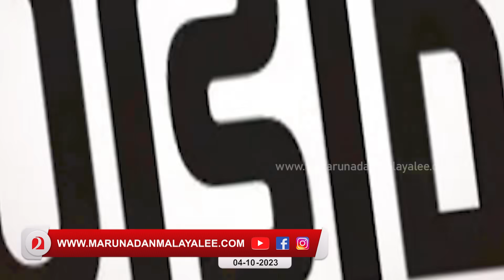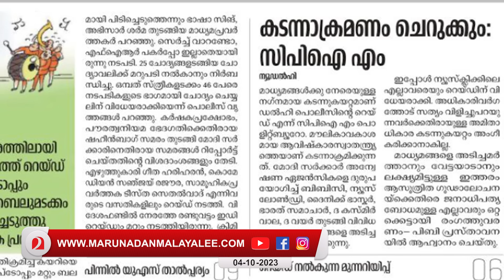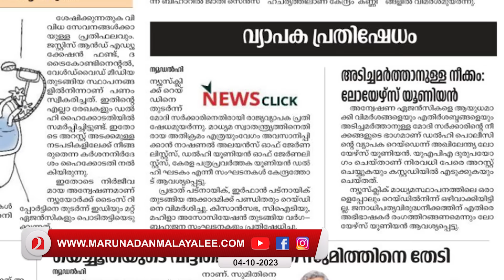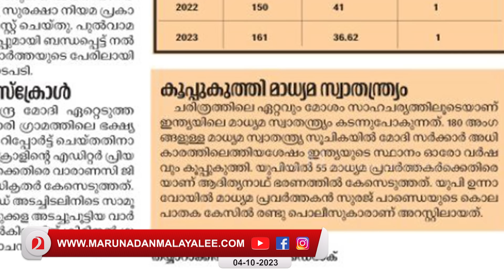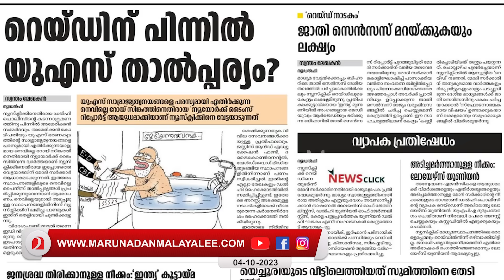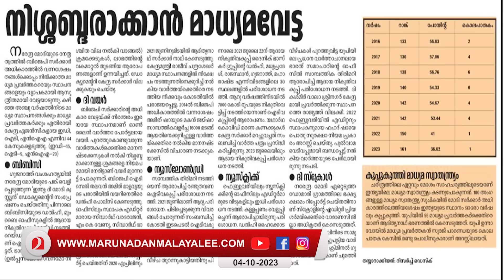ഇന്നത്തെ ദേശാഭിമാനി കണ്ടോ ..? ചിരിച്ചു പണ്ടാരമടങ്ങും ...I Deshabhimani about Newsclick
''മിണ്ടരുത് നാവരിയും ''
ആരാ പറയുന്നത് എന്നറിയാമോ ..?
ഇന്നത്തെ ദേശാഭിമാനി കണ്ടോ ..? ചിരിച്ചു പണ്ടാരമടങ്ങും ...